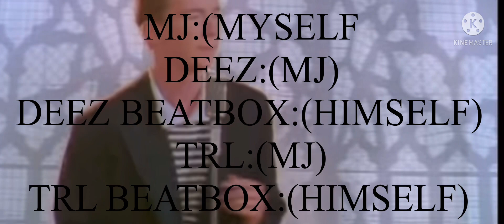MJYBBR 2-THE RAIN LORD VS. DEEZ/JOEY